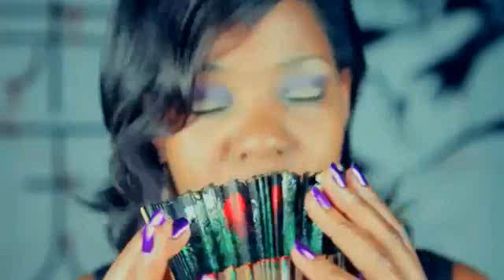Gyemukweka Zani Brown New Ugandan music 2013 DjDinTV YouTube